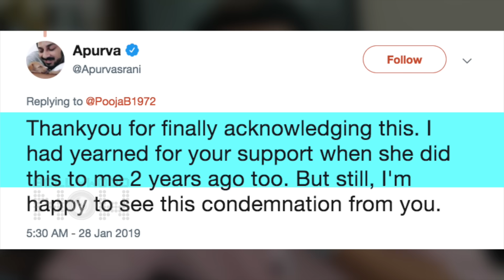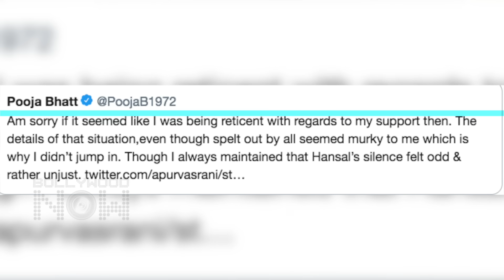Pooja Bhatt SLAMS Kangana Ranaut For Directing Manikarnika - The Queen Of Jhansi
PoojaBhatt spoke against Manikarnika actress and director KanganaRanaut on Twitter after director Krish accused Kangana of taking more credit than she deserves for directing the film. Watch the video to know more.